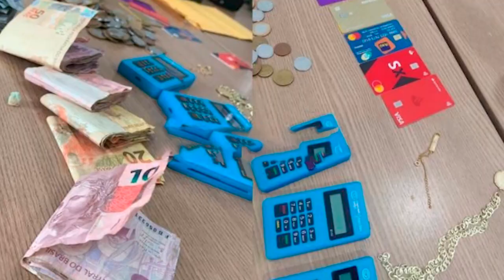Operação das Policia Militar e Civil de Rolim de Moura prende homem acusado de tráfico